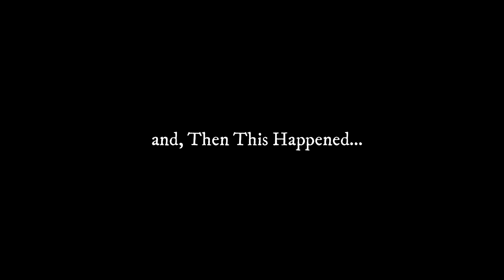GHAR WAPSI KA SAFAR | Nepal to India Back !!! Bhuvan Bam | SJ Vlogs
In this Video, you will see the return journey from Nepal to India on my KTM duke 390 with SJ Vlogs Also enjoy the Safar Bhuvan Bam song in the video.

Watch and Enjoy the full series on my channel.
I do upload regular videos on youtube , every wednesday and Sunday
LIKE the video and Share the video as much as possible

My Gears :-
GoPro Hero 7 Black
Riding Gloves
Boya Mic
Gopro Mic adapter
Memory card
Knee & Elbow guards
Laptop Bag